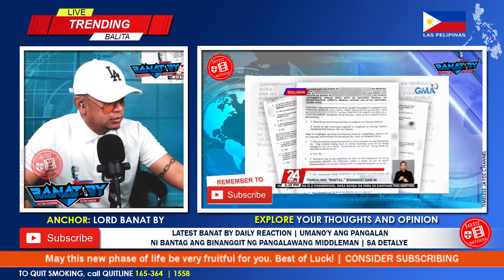JUST IN, MIDDLEMAN UMANO'Y NABANGGIT ANG PANGALANG BANTAG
🙃 Hello everyone, Get Excited, Up Now Vlog No.1353 on ® 'Timeless Jaydz' Motion channel presents LATEST BANAT BY DAILY REACTION | SECOND MIDDLEMAN UMANO'Y NABANGGIT ANG PANGALANG BANTAG | SA DETALYE